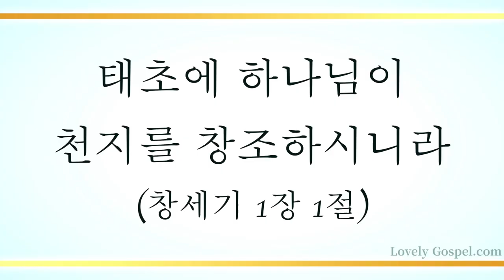만민들아 다 경배하라 (Let All the People, 626장) - 김준 (Kim Jun)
'태초에 하나님이 천지를 창조하시니라'(창1:1)

'태초에 말씀이 계시니라 이 말씀이 하나님과 함께 계셨으니 이 말씀은 곧 하나님이시니라'(요1:1)

성경의 말씀으로 우리와 세상 끝날까지 함께하시는 하나님(마28:20)이 곧 예수 그리스도이심을 알고 그 권세와 능력과 사랑으로 이 세상에서도 사단의 계략을 이기고 천국을 누리는 축복의 시간 소유하게 하셨음에 감사하며 이 찬양 바칩니다.

이번 주 126번째 찬송 연주 곡으로 트럼펫 연주자 김준님의 '만민들아 다 경배하라-626장’ 들려 드립니다.